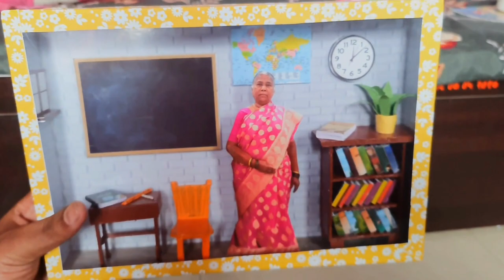Miniature Frame l Handmade l Shadow Box l 3d Photo Frame l Class Room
Miniature Frame l Handmade l Shadow Box l Photo Frame